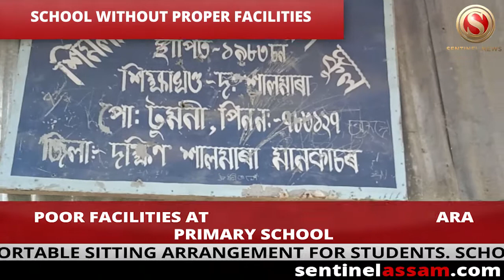School without Proper Facilities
Although there has been a slight improvement in the primary education scenario in Assam compared to previous years, still there are some underdeveloped schools in the State.
Shimalakandi Nayapara Primary School under South-Salmara Mankachar District is one such school that has very poor infrastructure. There is no adequate classroom, no blackboard, and no comfortable sitting arrangement.
Speaking to the media the school principal Abdul Rahman stated, "I am the principal of this school. I have been working in this school since 2013. There are almost 144 students and 3 teachers in the school. We have informed the government so many times, but no initiative has been taken so far for the development of the school. The situation is worse. We want a school with better infrastructure. We have been teaching with lots of difficulties. We request the government to give adequate facility in this school."